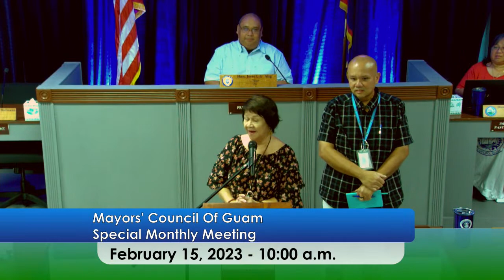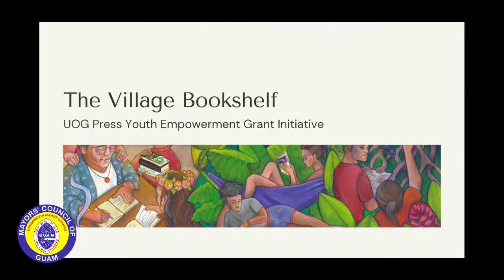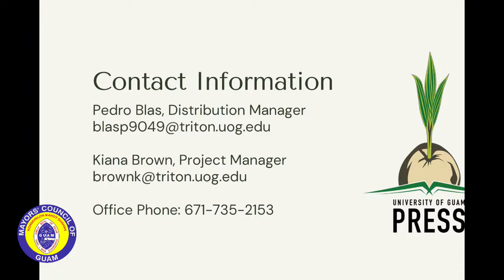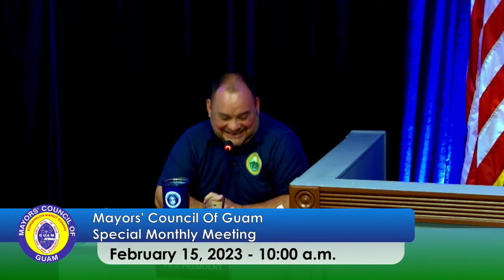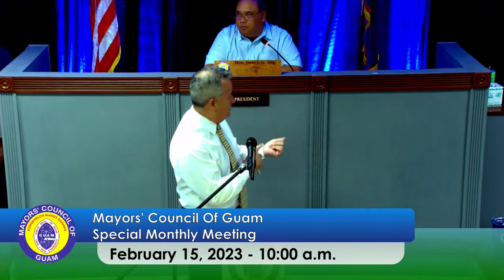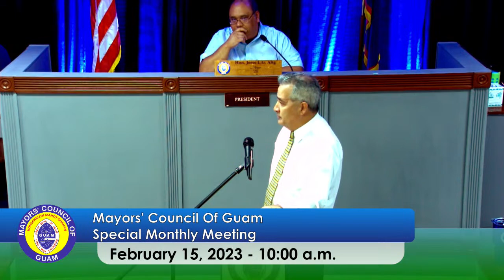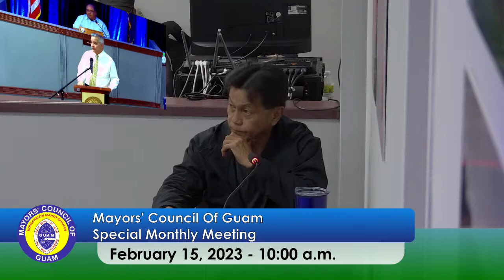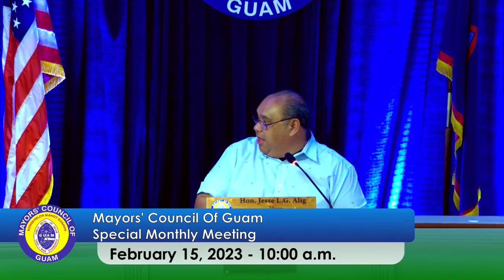MCOG Special Monthly Meeting - February 2023